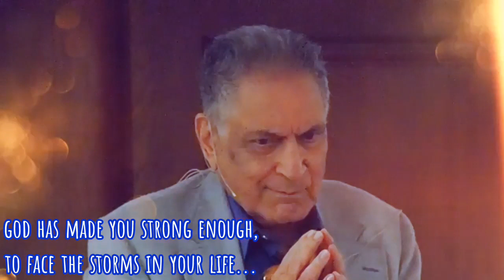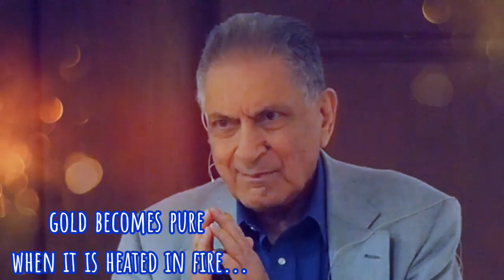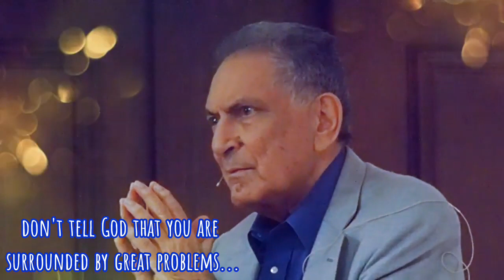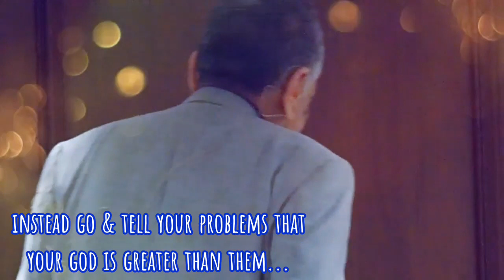ISHWAR PURI JI - Ye mat kaho khuda se(Cover) |Devotional|Satsang| For Sangat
The clip has been taken from Ishwar Ji's Beloved Master, "The Great Master Hazoor Baba SAWAN SINGH's"  Bhandara celebration 2017.

Song:- "Ye Mat Kaho Khuda Se" by BK

Thank you Ishwar Ji for your Love, Grace and blessings.

Love you. ♥️